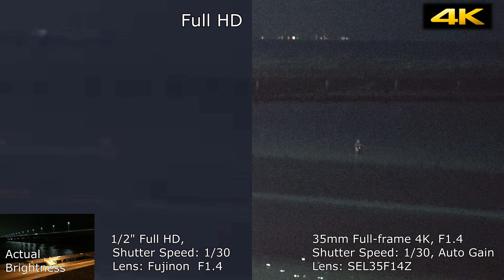Videoüberwachung VB770 104 4K 35mm RiverMonitoring v9